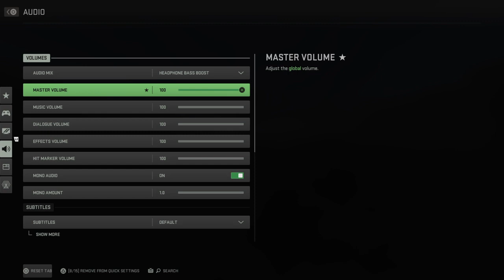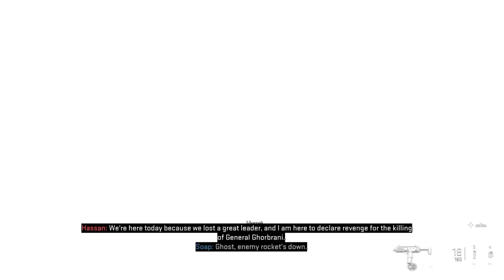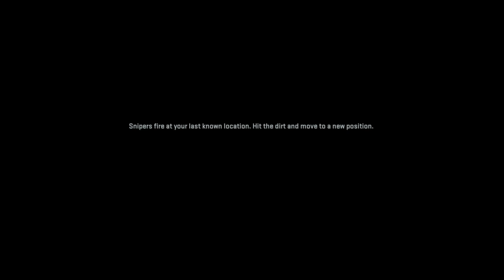Call of Duty Modern Warfare II campaign in 4k part 1 gameplay walk through no comentary